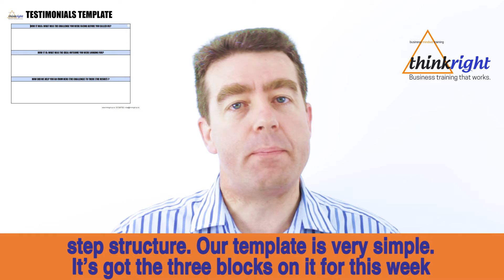TRLB #199 Understanding Why People Buy - Effective Testimonials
Imagine if you could get inside your customers hearts and find out what makes them tick? Wait - you can! Have a look at our simple structure for collecting testimonials and start sharing how your customers get what they want! Here's to your success!